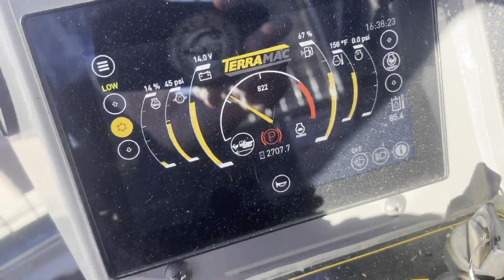2017 TERRAMAC RT14 For Sale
6 CYL CUMMINS ENGINE, 32 IN TRACKS, 13 FT 8 IN DUMP BODY, TAILGATE, ENCLOSED CAB W/ A/C & HEAT